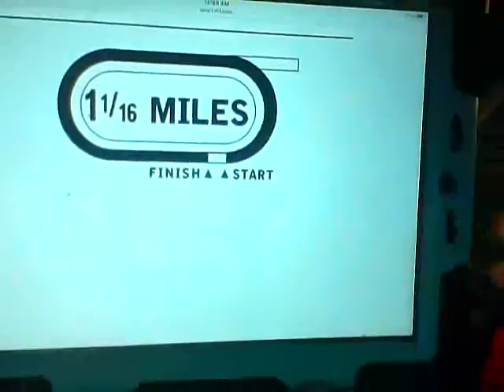Laurel Park Race 9 Selections 11/29/2015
Selections